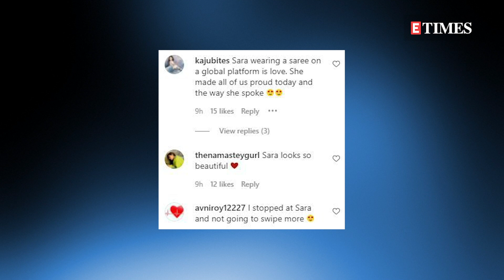'Mere Paas Ma Hai': Sara Ali Khan's BOLLYWOOD inspired saree leaves fans IMPRESSED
Sara Ali Khan’s love for ethnic wear is not hidden from anyone. From a classic kurta look to a neon sharara set look, Sara can nails it like a boss! But her recent saree look is one for the books! While the actress looked gorgeous in the multicolour saree, the quirky quote on her saree grabbed everyone’s attention! Around her pallu, there was a blue patch that had Mere Paas Maa Hai written on it which is also an iconic dialogue from Deewar. The saree also had Thand Rakh inscribed on it.The custom-made saree that had fifty-four truck art motifs, looked voguish and added that flamboyance to her look.